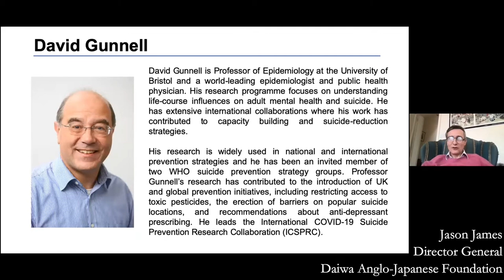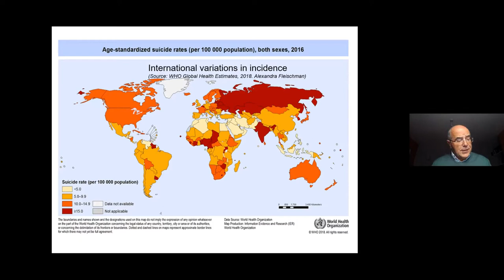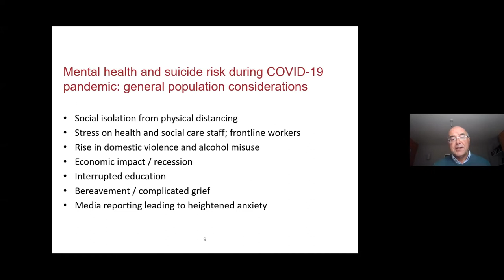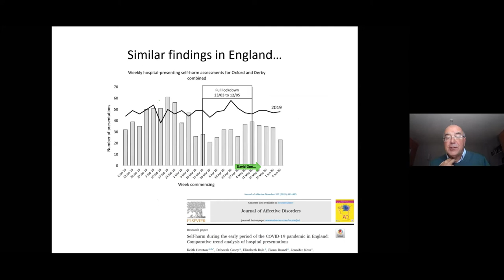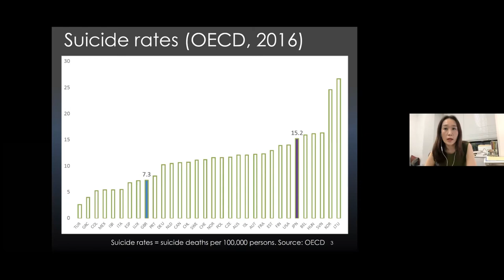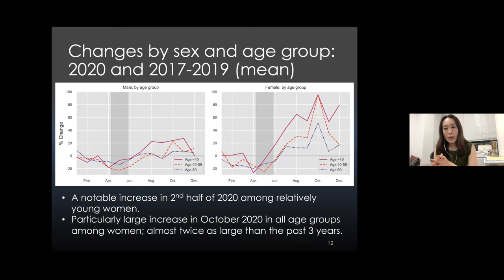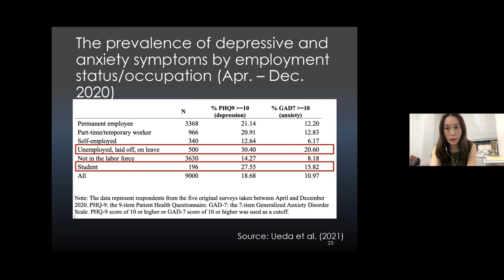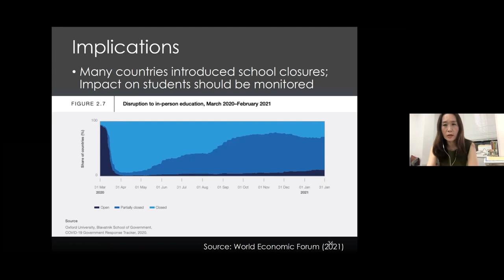Suicide and the COVID-19 pandemic: Trends in Japan and around the world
The COVID-19 pandemic is a public health crisis with both physical and mental health consequences. There are concerns that it may lead to an increase in suicides. In the first part of this webinar, we discussed global trends in suicides in high-income and upper-to-middle income countries in the early months of the pandemic. The second half of the webinar focused on the case of Japan, which experienced a notable increase in female suicides during the pandemic. We discussed the likely causes of this increase in suicides and the implications for other countries.